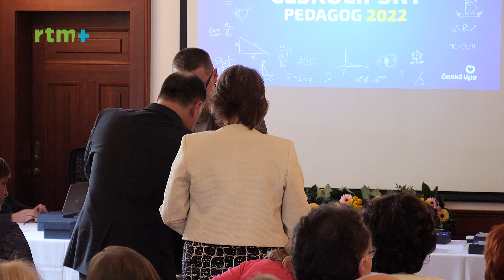Českolipský magazín, 20.6.2022: Pedagog roku, Městské slavnosti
V tomto díle si připomínáme dvě krásné akce, které nedávno v České Lípě proběhly. Nejprve jsme předávali ocenění našim skvělým pedagogům a poté jsme si společně s vámi užili Městské slavnosti.